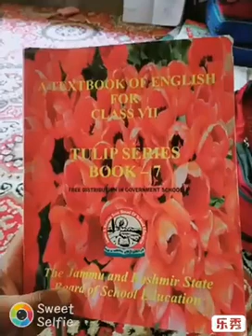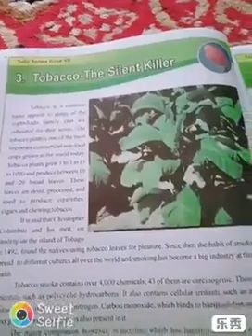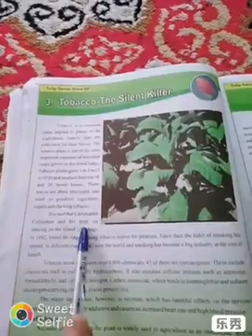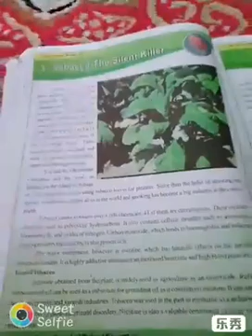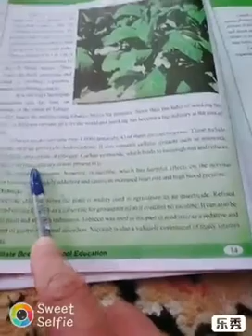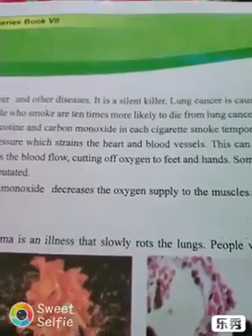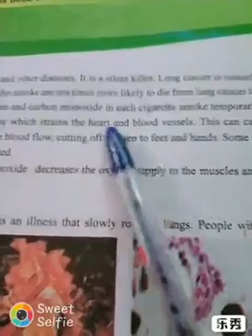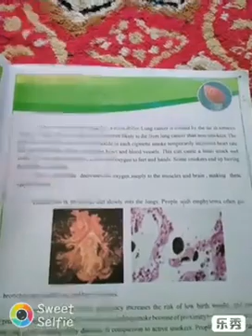22/05/2021 Middle School Farkin by Gh Mohamad Kumar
Class 7th, Subject English, topic Tobacco--the silent killer